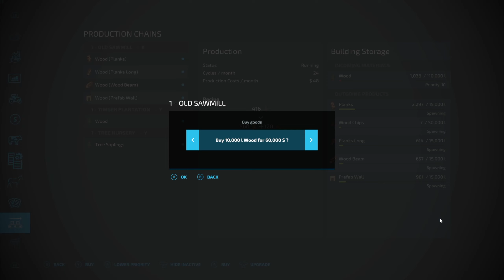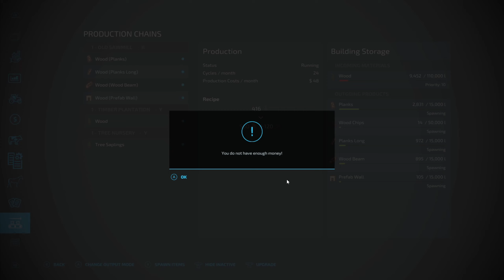Silver Run FS22 | Planting sunflowers, running more wood. | ep.4